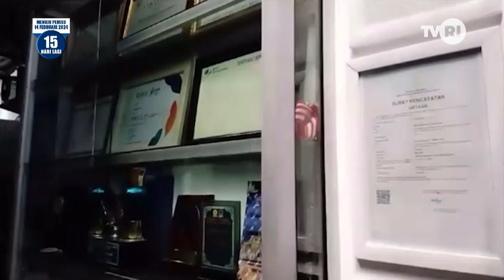KOPI PAGI [ DARI LOKAL GO INTERNASIONAL ]